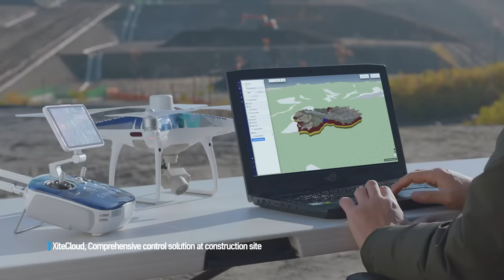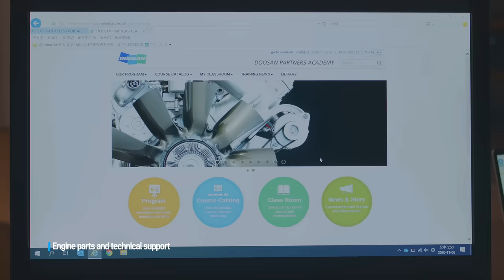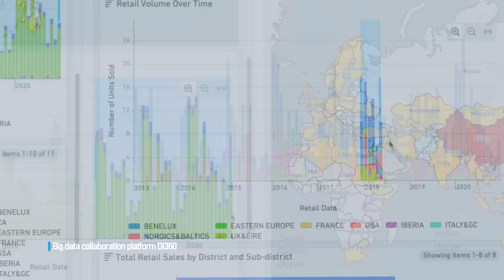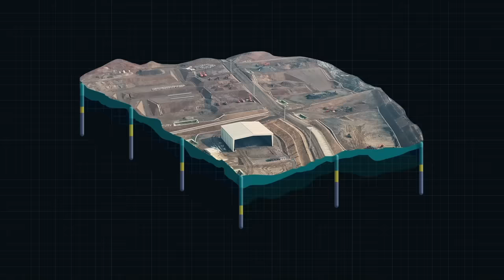Hyundai Doosan Infracore Corporate Film 'Powered by Innovation'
: It’s the new corporate film of Hyundai Doosan Infracore. Check out the video of Hyundai Doosan Infracore's various activities for customers like R&D and production systems, product lineups, IT solutions, and innovative technologies to prepare for the future.